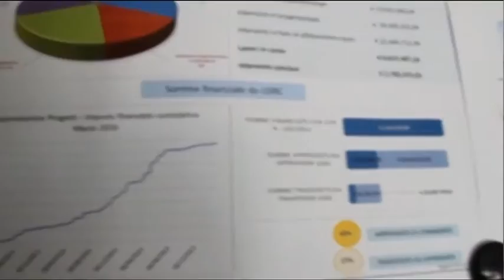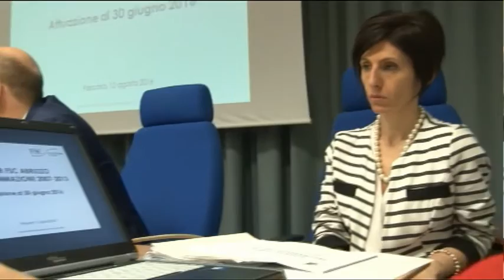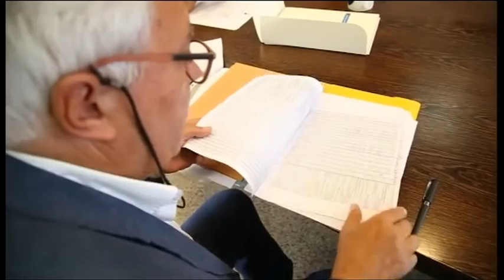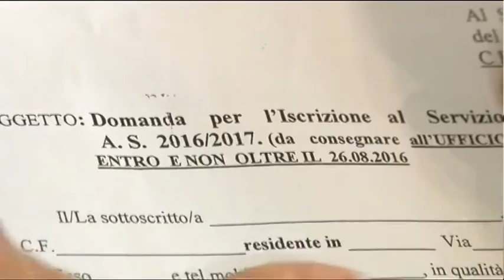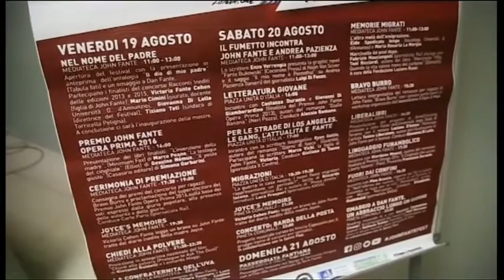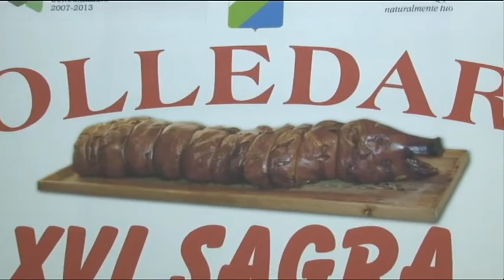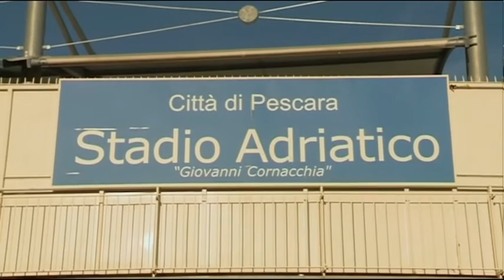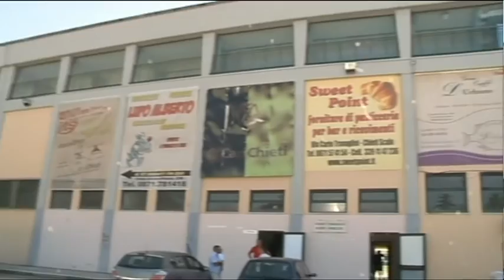TgSei Edizione delle 19 Venerdì 12 agosto 2016